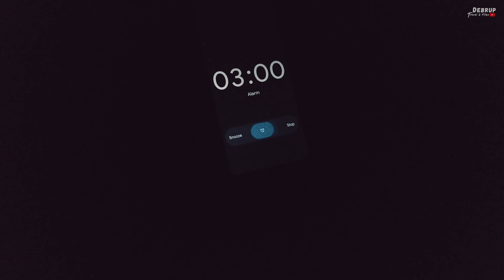I travelled 1536 KM in KUMBHA EXPRESS | Howrah to Haridwar (26+ Hours) | 3AC Coach Indian Railways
Kumbha Express, the popular train for Howrah to Haridwar route. In this video I will show you my experience of Kumbha Express, how was the journey in 12369 Kumbha Express AC 3 Tier coach. How I spent more than 26 hours in Kumbha Express during Kolkata to Haridwar journey.

The Superfast Express train, Kumbha Express is a part of the Indian Railways' Eastern Railway zone, operates between Howrah Junction and Dehradun in India. This train service was initially launched in 2009, connecting Howrah with Haridwar, and later extended to Dehradun on January 13, 2021.

✅ Watch my full journey from Howrah station to Haridwar in Indian Railways Kumbha Express 3AC coach.

The Gadgets used for capturing this video:

✅ DJI Osmo Pocket 2
✅ Sony a6400
✅ Mavic Air 2